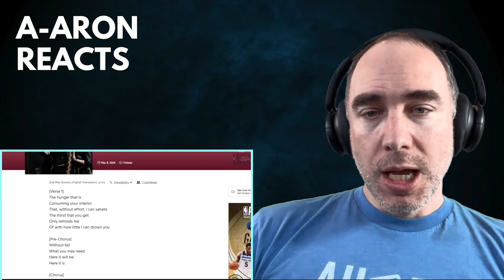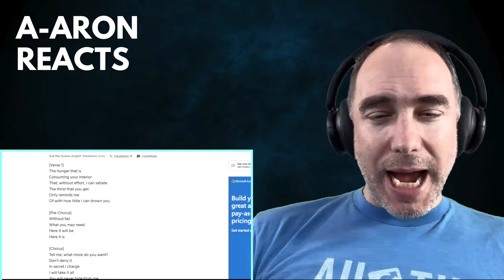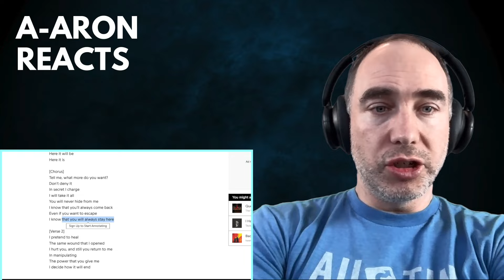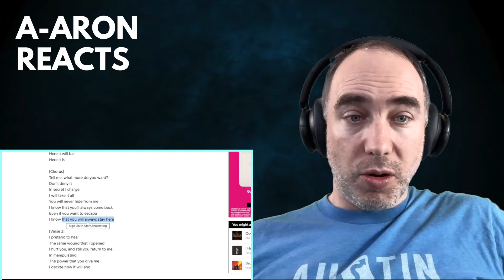Fire!!! Jazz Musician Reaction to The Warning Band Reaction [Que Mas Quieres]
The Warning Band Reaction to Que Mas Quieres [Live at Pal Norte 2024]

The sisters can't go wrong!

Or click the super thanks button :)